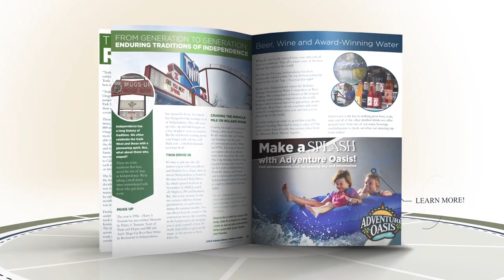2024 Visitor Guide | Independence, Missouri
Explore Independence, Missouri like never before with the 2024 Official Visitors Guide! Discover our vibrant city's rich history, unique traditions, and exciting attractions in this comprehensive guide. Whether you're a local resident or visiting from afar, this guide is your key to unlocking the best of Independence.

Visit independencemo.gov/visitorsguide2024 to access the guide online now!